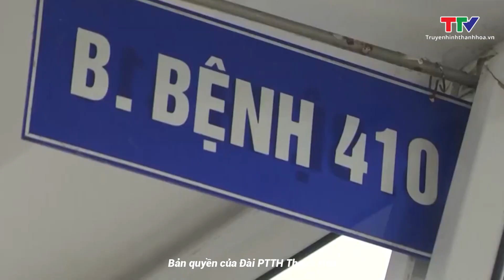Cảnh báo gia tăng tình trạng tai nạn thương tích do pháo tự chế